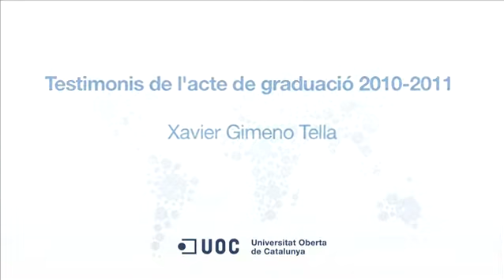Xavier Gimeno Tella, Diplomat en Turisme per la UOC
Testimoni dels actes de graduació de la UOC 2010/2011. Xavier Gimeno Tella, Diplomat en Turisme per la UOC.
Novembre 2011